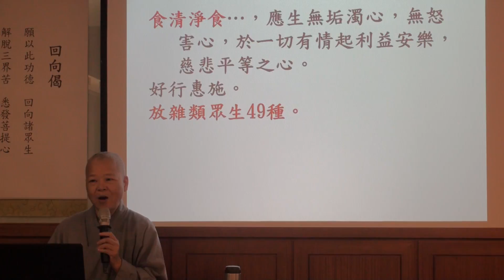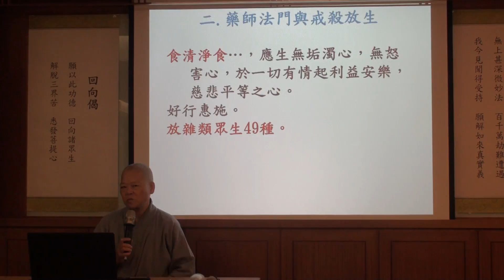[聖嚴法師經典講座]果祥法師-藥師法門(4-1)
[聖嚴法師經典講座]果祥法師-藥師法門